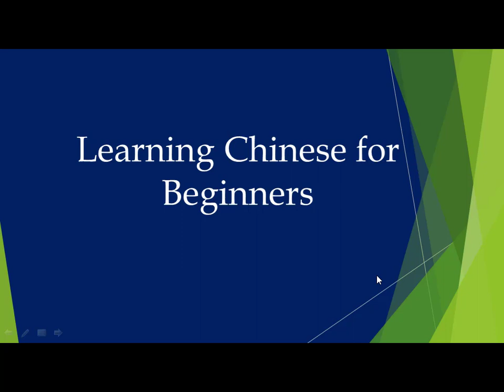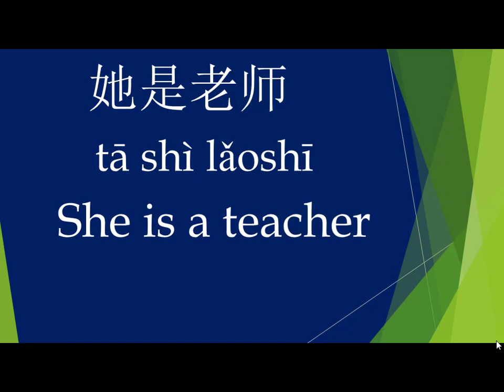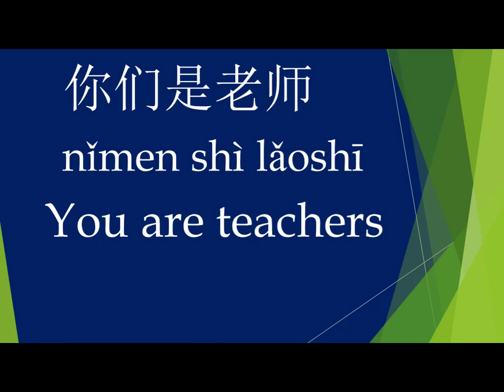Chinese lesson 3 Use of Pronouns with nouns (Part 1)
Learning Chinese for beginners by Soomro Academy